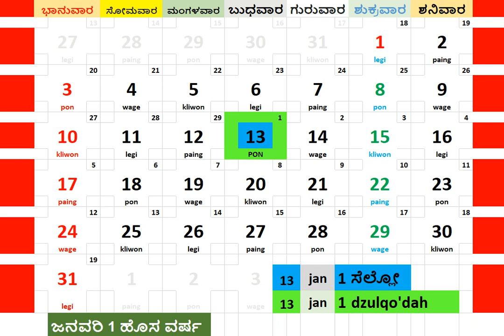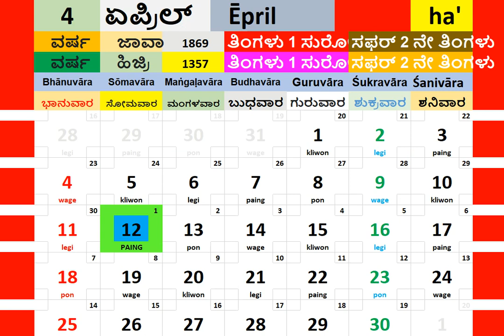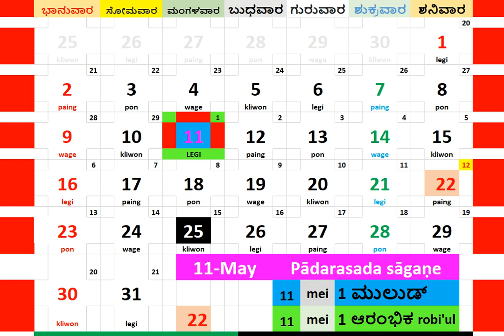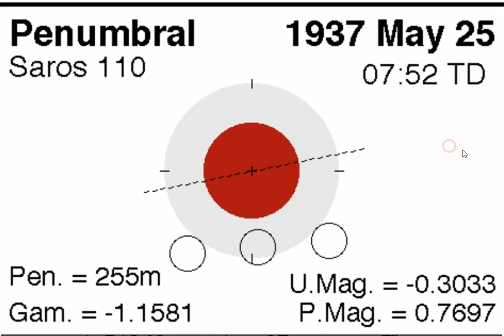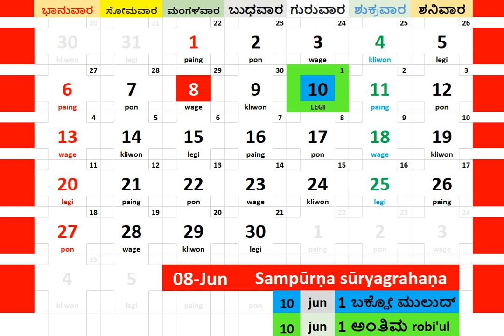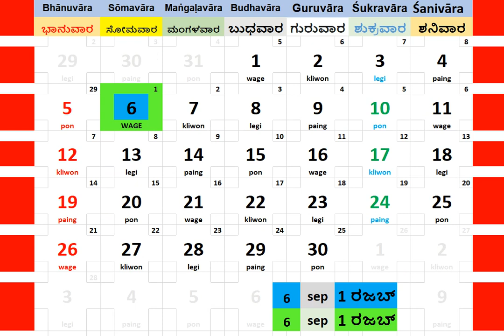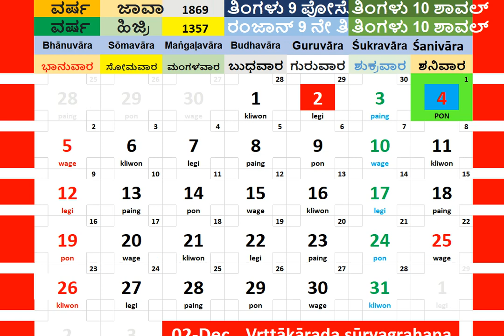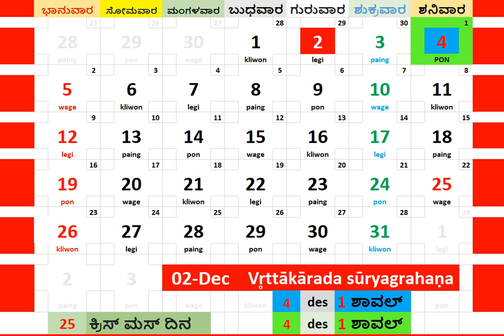1937 ವರ್ಷದ ಕ್ಯಾಲೆಂಡರ್ + ಗ್ರಹಣ ಕ್ಯಾಲೆಂಡರ್ ಜನರು ಬ್ಲಾಗ್